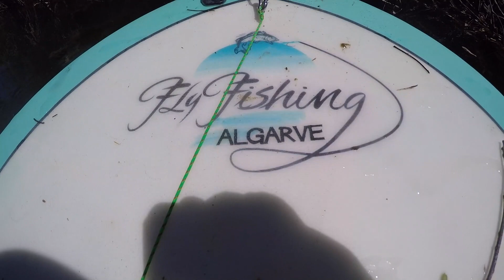Fly Fishing Algarve -Jan Jeppsson on Stand Up Paddle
Fly Fishing Algarve while on StandUpPaddle!
Lots of fun with barbel and bass.
Fishing from a Stand up Paddle may be an amazing experience. Let yourself float to unseen magical places where the wilderness rules.
In this video Jan Jeppsson from Sweden experiences all that. What a great day.
Thanks you Jan for your trust.

Come visit us in the Algarve and be amazed!